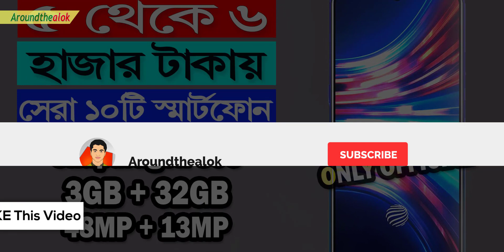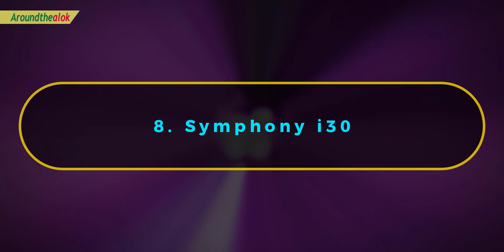৬ হাজারের সেরা ১০ হাই গেমিং ফোন জেনে নিন! – Best Top 10 Gaming Smartphones under 6,000 Taka MAY 2020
Bondhura, in this video you'll know ৬ হাজারের সেরা ১০ হাই গেমিং ফোন জেনে নিন! – Best Top 10 Gaming Smartphones under 6,000 Taka in Bangladesh in May 2020. The Best 10 phones under 6000 have become one of the most competitive categories recently as brands like Symphony, Walton, itel, Samsung, Maximus, Nokia, Xiaomi, redmi, realme have introduced some great new Android smartphones in this price range. The latest phones under 6000 come with some impressive features including 4G VoLTE connectivity, powerful processors like Quad-core, 1.3 GHz, more than 4000mAh battery capacity, and full view displays. Some of the other cool features like fashionable design, fingerprint, face unlock sensor, and latest Android GO version, which was earlier limited to high-end mobiles, have also made their way to this category recently. Want to know which phones are they? Watch this video fully to know. I hope you'll like this video.

BEST 10 4G SMARTPHONES UNDER BDT 6,000 (MAY 2020):
1. Symphony V96
Display 5 inches

2. Lava Benco Iris 59
Display 6.08-inch

3. Symphony i18
Display 5.45”
Camera 8MP + 5MP Camera
RAM 1GB RAM
Battery 2900mAh Li-poly Battery

4. Primo G8i 4G

5. Primo G9

6. Tecno Spark Go
Display 6.10-inch

7. Primo GM3
Display 5.34-inch

8. Symphony i30
Display 5.99-inch

9. Symphony V97

10. PRIMO GF7

Queries solved:
1. Best 10 smartphone 2020 under 6000 in 2020
2. Best 10 smartphone 2020 under 6000 in Bangladesh
3. Best 10 smartphone 2020 under 6000 tk
4. Best 10 smartphone 2020 under 6000 bd
5. Top 10 best smartphone May 2020
6. Top 10 smartphones under 6000 in Bangladesh
7. 10 Phones under 6000 available in Bangladesh
8. Best 10 budget smartphone under 6K
9. 8 Cheap 6000 prices best mobile
10. Best 10 mobiles under 6000 in Bangladesh/India
11. Best 10 smartphones between 5000 to 6000
12. 10 Smartphone under 6000
13. Walton/Xiaomi new 10 phone 2020